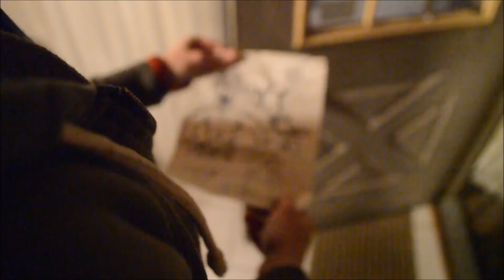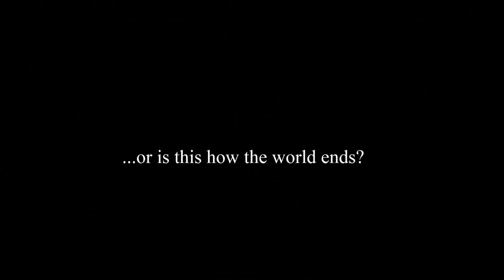Chin Chin Sacrifice 2015 - Official Trailer (2015)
When a mysterious messenger gives a letter to 4 young men, they are warned that in order to save humanity from complete and utter annihilation, they must partake in a perilous journey to a sacred burial ground to sacrifice their most prized worldly possessions.
Directed by Justin Quintana